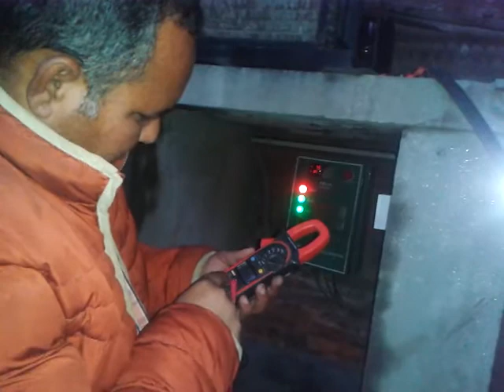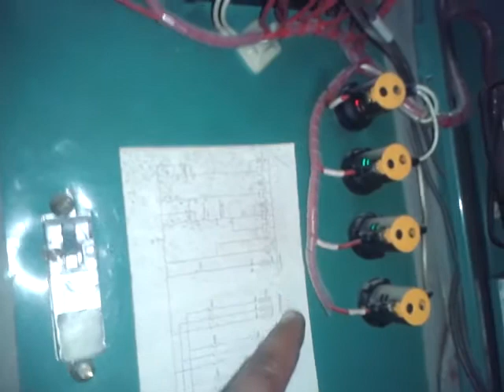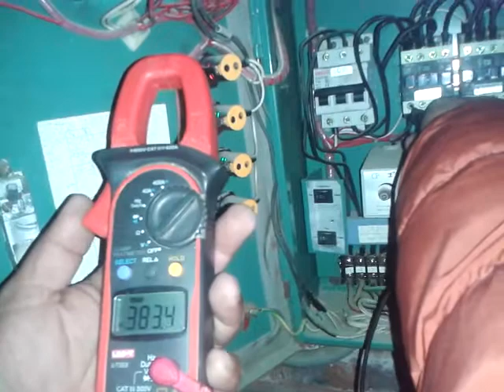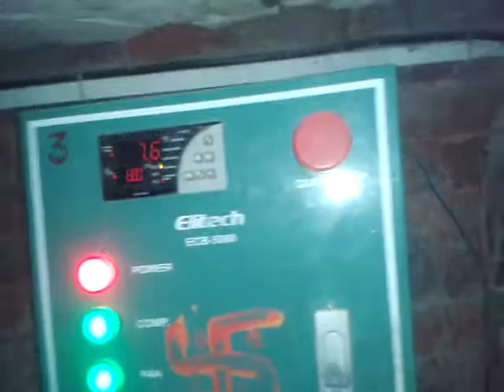Yam Dangi-- Refrigeration